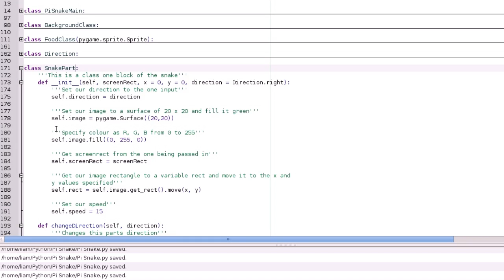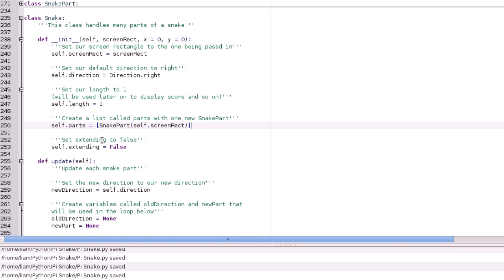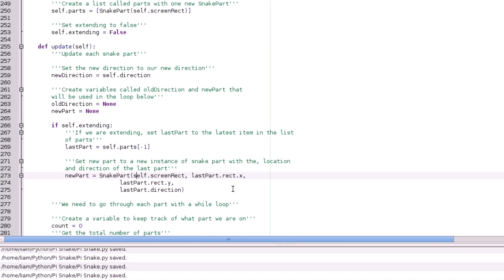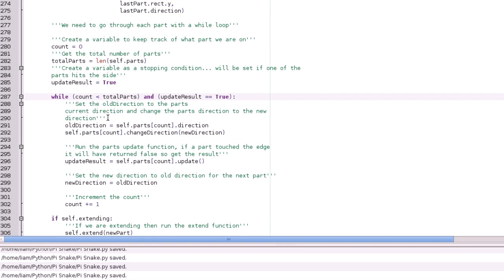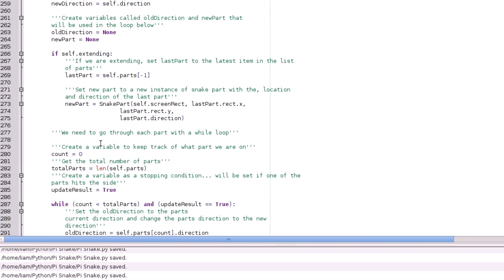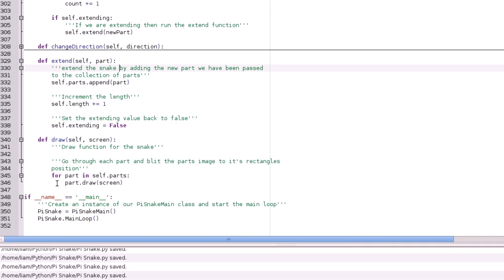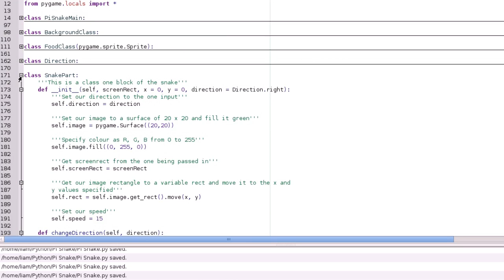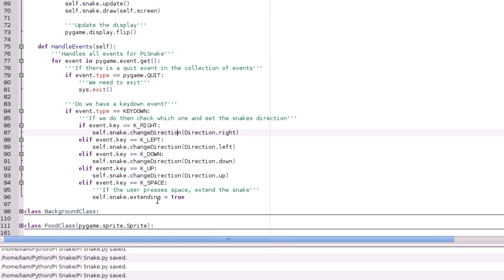Raspberry Pi Tutorial 12 - A Moving Snake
Instructions for unzipping files are at the start of Tutorial 6.

The Raspberry Pi is a £15/$25 computer that runs GNU/Linux. for more info.

I plan to provide Linux tutorials for those who are new to it, configuration tutorials once the Raspberry Pi is out, and programming tutorials following that.

Cheers,

Liam.